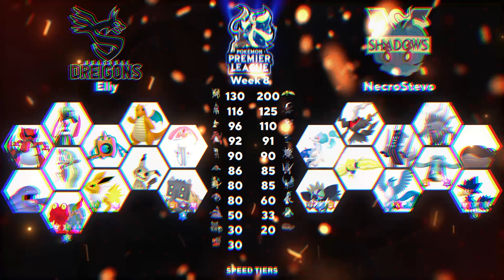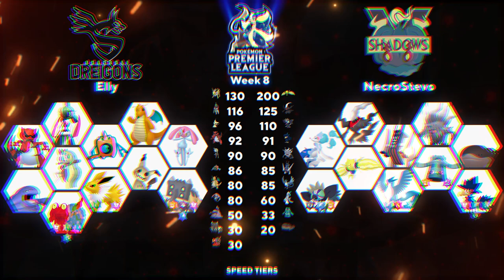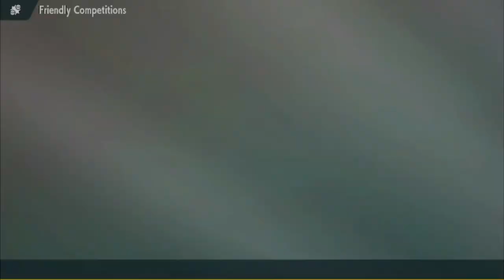Mmmmm...All Scarved Up | PPL S3 W8 Victorian Shadows vs Shanghai Dreigons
~Learn more about the PPL~

~Chapters~
00:00 - Intro
02:24 - Opposing Team Analysis
03:56 - Team Overview
11:02 - Battle
26:26 - Outro

~Credits~
Editor:  @StarriannaIsa
Chibi Art: @StarriannaIsa and NoxOccultus

This is a Pokemon battle from either Pokemon White 2 Version, Pokemon Alpha Sapphire Version, Pokemon X Version, Pokemon Moon Version, Pokemon Ultra Sun Version Pokemon Sword Version, Pokemon Shield Version, Pokemon Scarlet Version, or Pokemon Violet Version. Gamefreak and Nintendo own all rights to their respective characters, designs, and gameplay. I own a copy of the game, a DS system, a Switch, and the footage was recorded with a camera or capture card device. No game altering software or hardware was used.